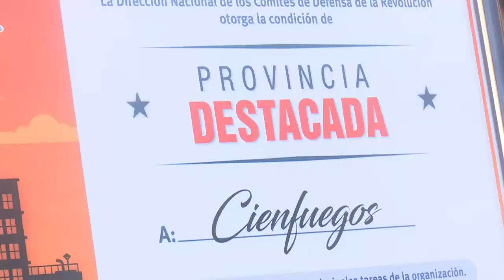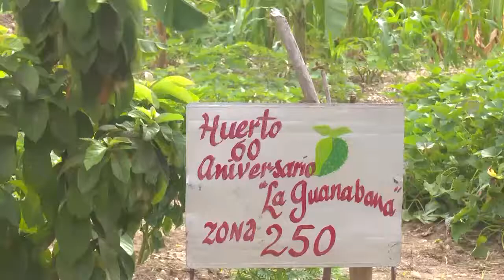Reciben los CDR en Cienfuegos la condicion de provincia Destacada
En la emulación nacional por el aniversario 61 de los Comités de Defensa de la Revolución, Cienfuegos recibió la condición de provincia Destacada por sus indicadores y trabajos comunitarios.